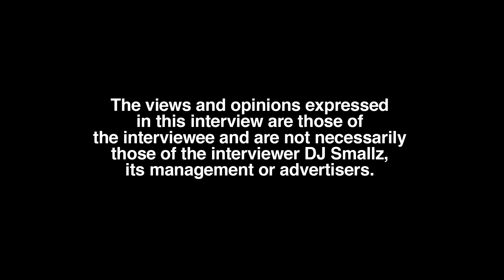Luh Kel Leaving His Family For Music Age 15, Reveals Biggest Music Industry Lesson He Learned (pt 3)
St. Louis born/raised recording artist, Luh Kel, sits down with DJ Smallz and reflects on his music career, opening up about his past.